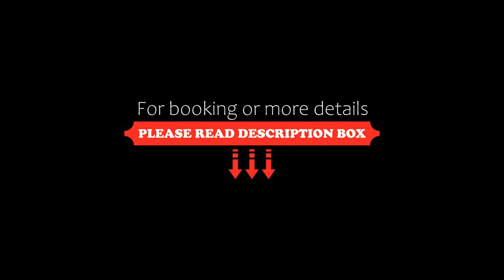East Beijing, Beijing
About Property:
Housed within INDIGO in Jiangtai, Beijing, East Beijing is located a 10-minute drive from Beijing 798 Art Zone and a 5-minute walk from Jiangtai subway station (line 14). Combining luxury with modern décor, it boasts a year-round indoor pool, a well-equipped fitness centre, free Wi-Fi and gourmet cuisines across stylish restaurants and bars.
East Beijing is a 35-minute drive from Capital International Airport and a 20-minute drive from W...
Property Type: Hotel
Address: No.22 Jiu Xian Qiao Road, Chaoyang, 100016 Beijing, China
Searching For
1. East Beijing - Beijing
2. East Beijing - Beijing Address
3. East Beijing - Beijing Rooms
4. East Beijing - Beijing Amenities
5. East Beijing - Beijing Offers and Deals
Audio Credit:
Track Title: Subway Dreams
Artist: Dan Henig